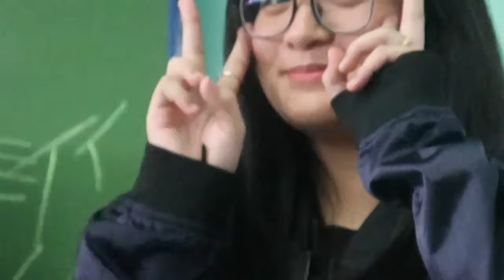A day at school clips by Samwell Navalta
( a day at school )